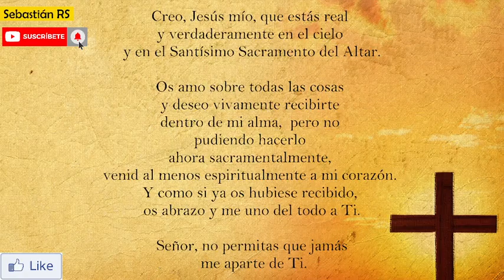Santa Misa del 6° Domingo del Tiempo Ordinario | 13 de febrero de 2022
INFORMACIÓN
▶ Les ofrecemos la Santa Misa del 6° Domingo de Tiempo Ordinario.
▶ Desde la Parroquia Cristo Obrero y Sta. Ma. Desatadora de Nudos, Río Cuarto - Argentina
▶ Preside Mons. Adolfo Armando Uriona FDP, Obispo de Villa de la Concepción del Río Cuarto